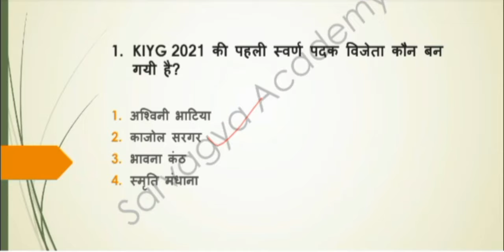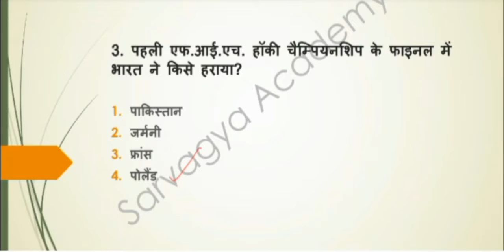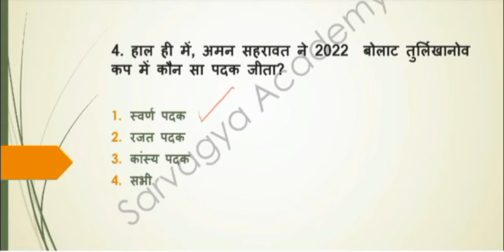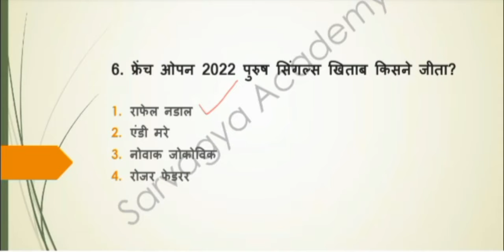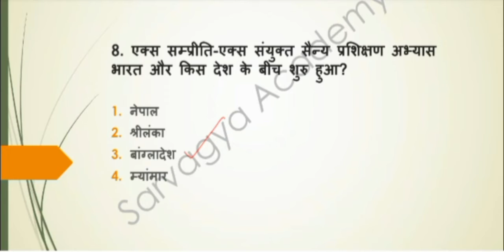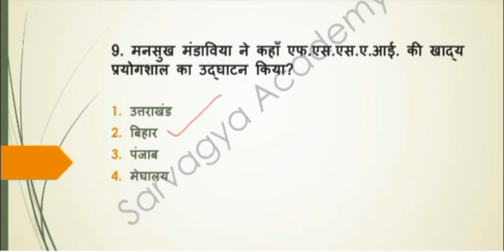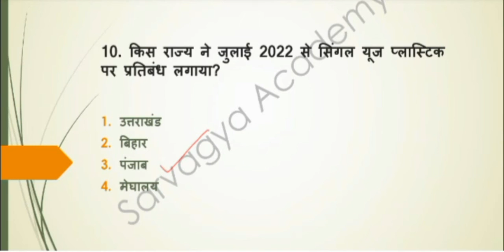𝟏𝟏 𝐉𝐮𝐧𝐞 𝟐𝟎𝟐𝟐||𝐃𝐚𝐢𝐥𝐲 𝐂𝐮𝐫𝐫𝐞𝐧𝐭 𝐀𝐟𝐟𝐚𝐢𝐫𝐬||𝐍𝐓𝐏𝐂||𝐒𝐒𝐂||𝐂𝐆𝐋||𝐂𝐇𝐒𝐋||𝐌𝐓𝐒||𝐆𝐑𝐎𝐔𝐏 𝐃||𝐀𝐋𝐋 𝐂𝐎𝐌𝐏𝐄𝐓𝐈𝐓𝐈𝐕𝐄 𝐄𝐗𝐀𝐌𝐒